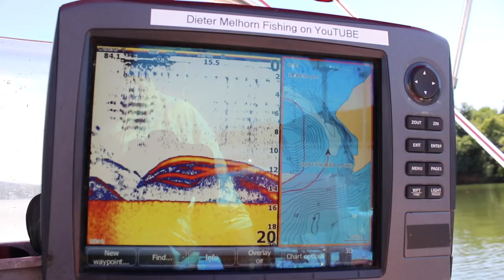CATFISHING in Extreme Summer Weather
I got a good mix of weather on this trip catfishing on the Tennessee River.  This was in the heat of summer, and catching catfish can be tough in the hot weather.  Catfishing for trophy blue catfish during the summer usually requires that you cover some water to see what is working and where the blue catfish are holding.

If you've ever wondered if you can catch catfish when it is hot, well you can.  Does the heat affect catfish?  Well, it can raise the water temperature which moves bait fish, and this can have an effect on the catfish bite in the summer heat.

On the Tennessee River the catfish bite is driven by water flow or current.  On this trip there was very little water moving, and this only made finding catfish more difficult.

I tried anchor for blue cats and flathead catfish first, then I turned to dragging for catfish later in the morning.  Dragging for catfish is a great way to cover water and figure out where the blue cats and flathead catfish are holding up at.